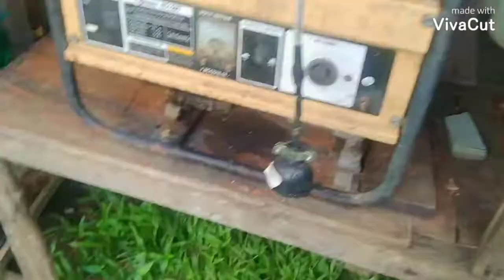magluto tau ng paksiw na bangos mga kabubog....